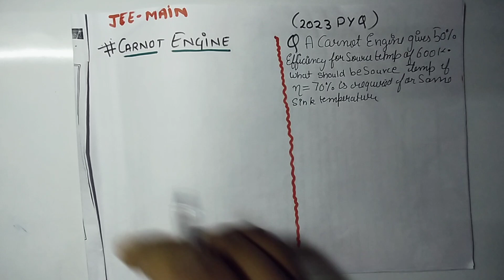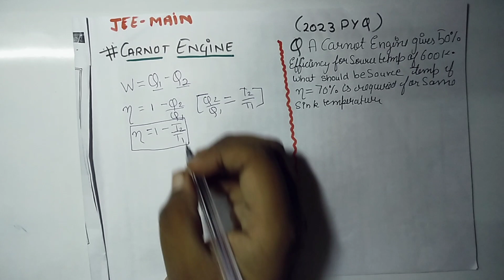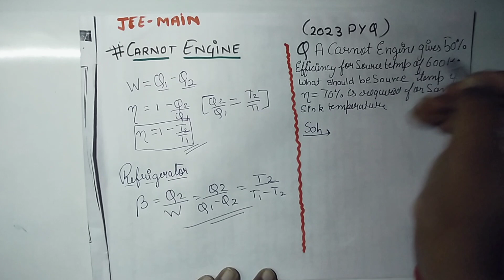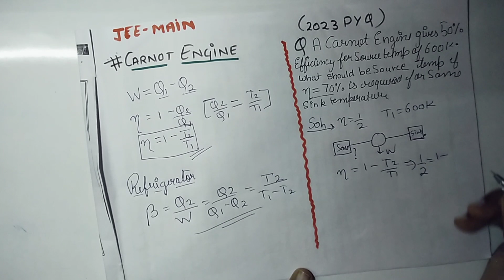#1. Carnot Engine | Physics | +4 Marks In 4 Min